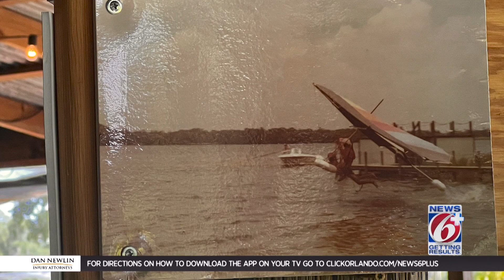‘It’s amazingly easy:’ Here’s where you can hang glide in Florida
If you have ever wanted to get a bird’s eye view of Florida, now is your chance. You can soar through the sky on a hang glider at Wallaby Ranch.